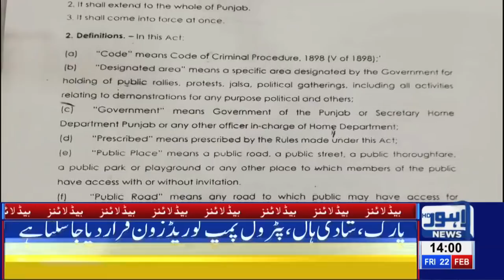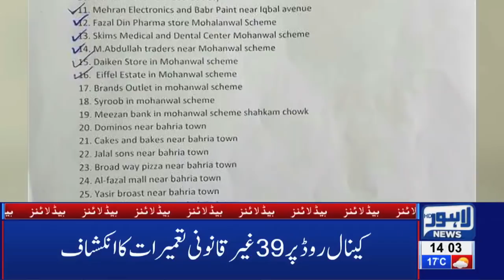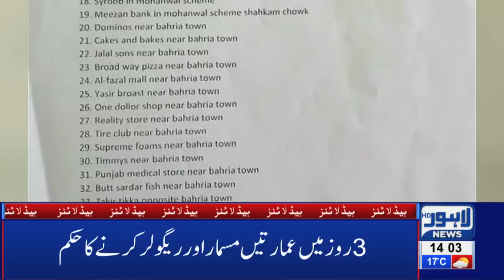02 PM Headlines Lahore News HD – 22nd Feb 2019